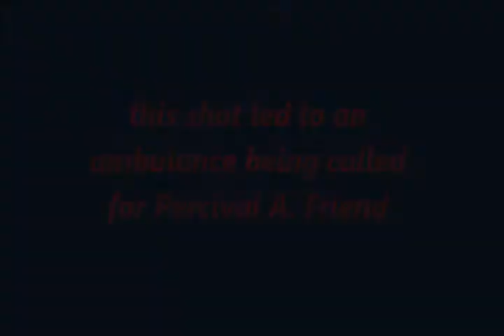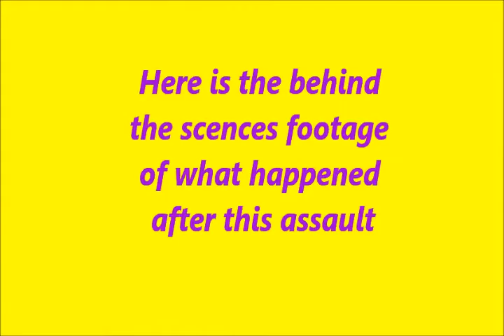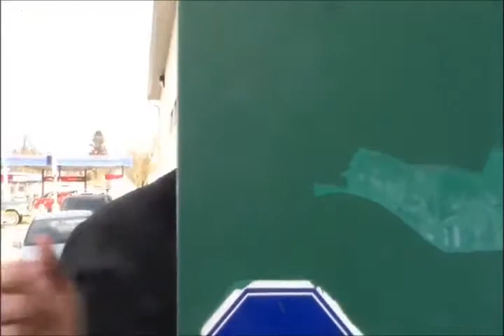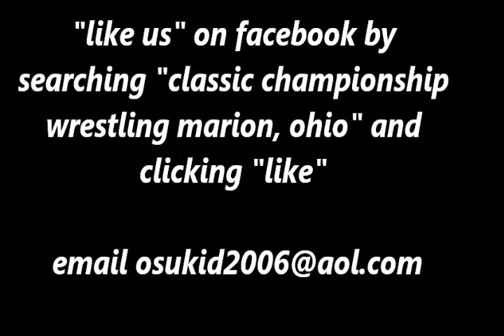Percival A. Friend gets injured at CCW "Spring Brawl" by Kamala Jr. 3/23/14